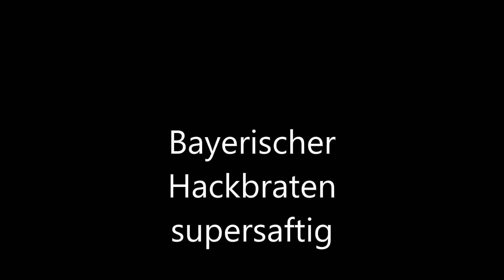Bayerischer Hackbraten supersaftig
Bayerischer Hackbraten mit viel Soße. Hier das Rezept für 2 Personen:
1 Semmel, altbacken
1 Essiggurke mittelgroß
2 kleine Zwiebe
Pertersilie
500g Hackfleisch gemischt
1 EL Zitronensaft
50g Butter
2 Eier
etwas Kümmelpulver wer es mag
100ml Fleischbrühe
125ml Sahne
2EL Schmand
1TL Paprika edelsüß
etwas Cayenpfeffer
Salz und Pfeffer
Maggi nach Geschmack
evtl. Soßenbinder
wer noch mehr Soße mag verdoppelt das ganze